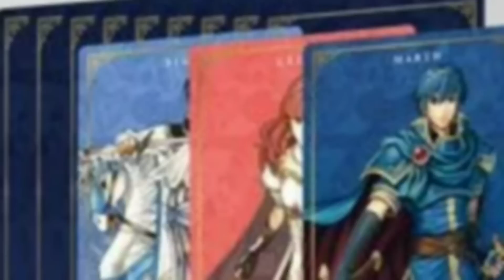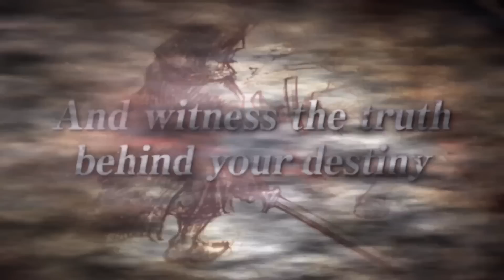NEW GAME HYPE - Happy Console Gamer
Johnny talks about new and upcoming video games like Street Fighter 6, Fire Emblem Engage, Ocotopath Traveller II, Suikoden 1&2 remasters, The Legend of Zelda Tears of the Kingdom, God of War Ragnarok, Various Daylife, and 2023 games.

Join Johnny Millenium The Happy Console Gamer as he discusses new video games and reviews forgotten games that not many people know about but should!